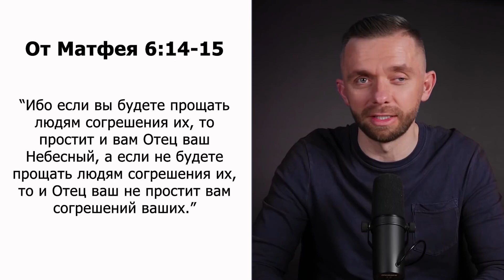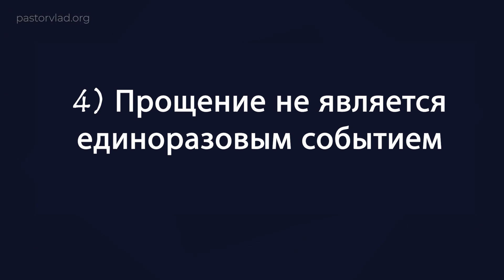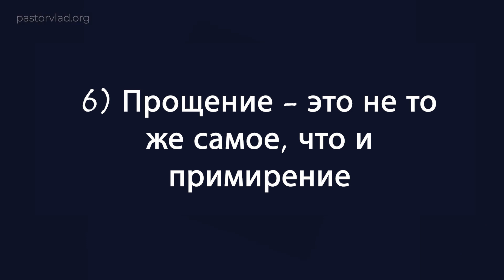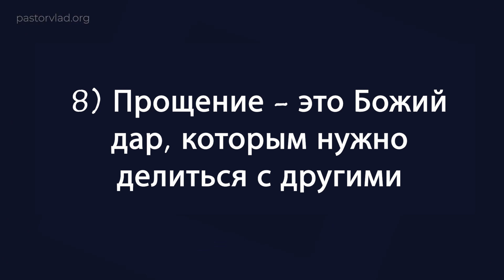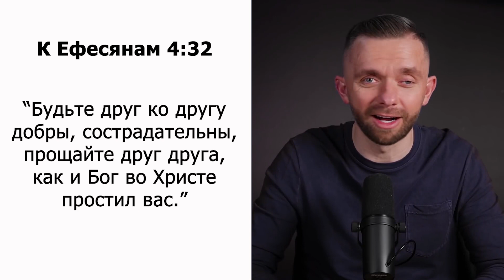Как Наконец-то Простить Тех, Кто Вас Обидел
Есть всего один способ покончить с непрощением, а именно - напомнить себе о том, как много всего Бог вам простил. Прощение - это решение, а не чувство; оно не способно изменить ваше прошлое, зато способно повлиять на ваше будущее. Это Божий дар, и Он хочет, чтобы мы делились ним с другими людьми. Когда вы прощаете человеку былую обиду, это приносит вам больше пользы, чем тому, кого вы простили. А кого вам нужно простить сегодня?

0:00 - Вступление
1:09 - Что такое прощение?
3:14 - Бог нуждается в нашем прощении
3:38 - Люди нуждаются в нашем прощении
3:51 - Прощение приносит нам пользу
5:24 - 10 моментов по поводу того, что такое прощение и чем оно не является
11:03 - Как простить обидчиков?
11:47 - Молитва о разрушении непрощения
12:57 - Заключение

🤝 Оставайтесь с нами на связи!

📙 Все мои книги, в том числе «Разведи Огонь», «Отношения со Святым Духом», «Перезагрузка», «Ответный Удар», «Путь к Свободе» и «От Создания до Свидания» на русском языке, можно скачать бесплатно в электронном виде на сайте

🔖 Планы изучения Библии через приложение YouVersion, в том числе "7 Шагов к Обновлению Разума", "Путь к свободе", "От создания до свидания" и "Жизнь, наполненная Духом Святым", доступны по ссылке